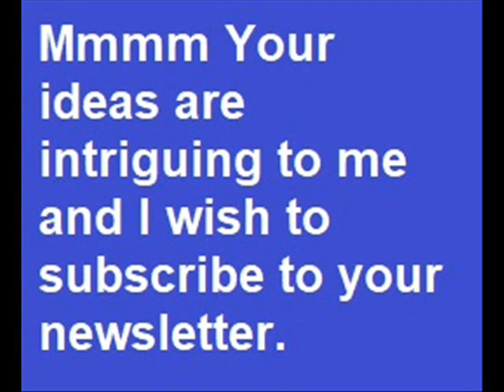Mr Krabs and Squidward Hate SpongeBob For His Idiocy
SpongeBob is sure acting like a child so his friends Squidward and Eugene are offending him. When he fights back who will win?
EPISODES:
Opposite Day
No Free Rides
Dying for Pie
Imitation Krabs
Procrastination (or shall i say "pro-Krusty-nation"?)
Krusty Towers
Nasty Patty
What Ever Happened to SpongeBob?
Lame of Fortune
Tutor Sauce